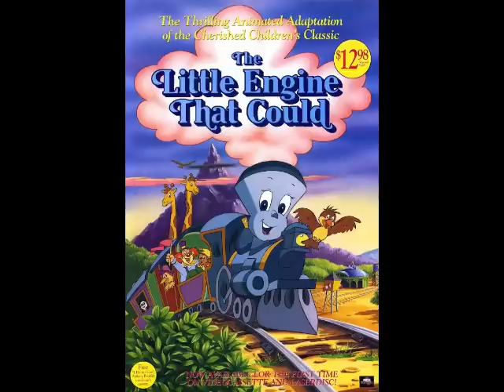The Little Engine That Could - Main Theme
This is the song thats plays a lot in the movie of "The Little Engine That Could" by Dave Edwards and Mike Young, which is based on the book made by Watty Piper.

Orchestrated by: Mark Mueller, Ben Heneghan, and Ian Lawson.

I thank mellalellaopolis for the video/song. All I did was tweak it to sound more like a CD quality song.